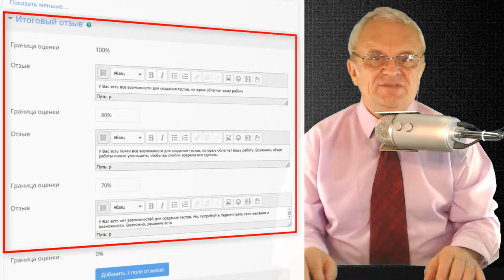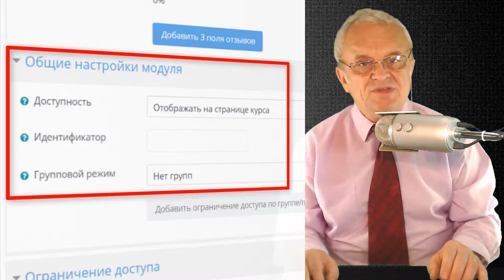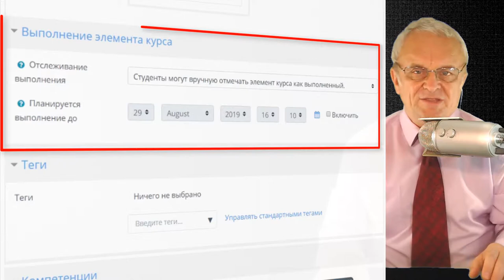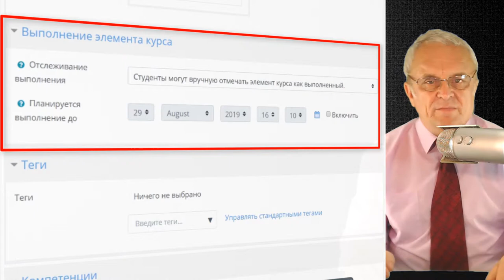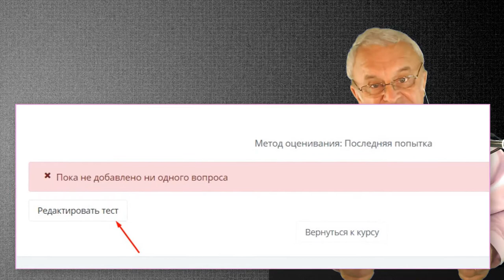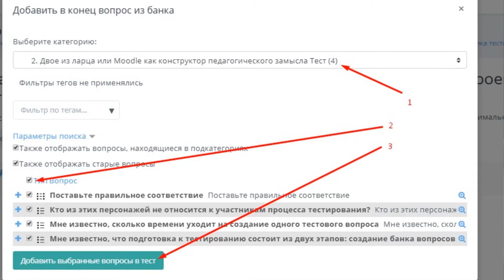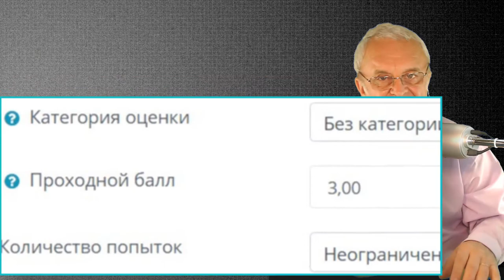4.5. Второй молодец из ларца: создание и настройки теста. Часть вторая.